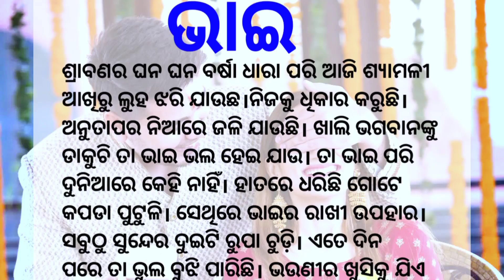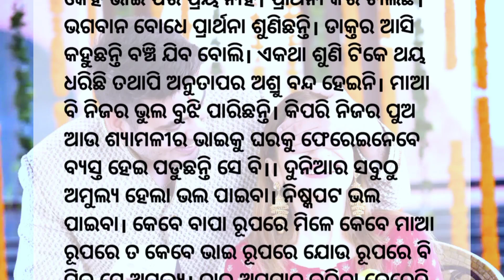ଭାଇ | ସାବତ ଭାଇର କାହାଣୀ | Heart Touching Story | Emotional Story | Lessonable Story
ଭାଇ | Bhai | Odia Story | Emotional Story | Lessonable Story | Heart Touching Story | ‎@pkvoice200

Story Name - ଭାଇ
Writter - Rashmita Satyashovan